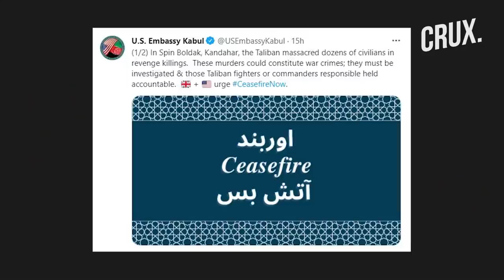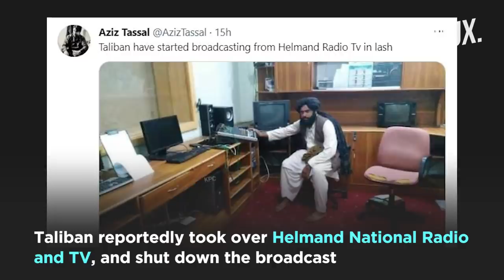Taliban Seize TV & Radio Centre In Helmand; US, UK Accuse Extremist Group Of ‘Massacring Civilians’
Taliban engaged in an alleged “revenge killing” of civilians in Spin Boldak district in Afghanistan’s Kandahar province. According to the Independent Human Rights Commission, the Taliban chased out govt officials from Spin Boldak and killed at least 40 civilians. Taliban has reportedly denied accusations that its fighters engaged in the killing of civilians. Taliban is engaged in intense fighting with the Afghan forces in at least three provincial capitals- Lashkar Gah, Kandahar, and Herat.